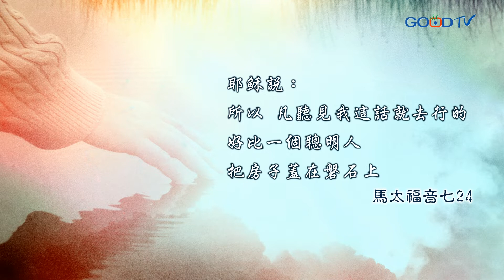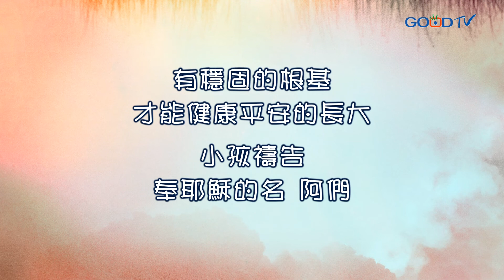【禱告, I PRAY】為自己能聽父母的話禱告 (馬太福音7:24)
親愛的耶穌爸爸
求祢幫助我
給我好的態度
讓我能夠聽從爸爸/媽媽的話

當爸爸/媽媽要我去做一些事情時
幫助我不拖延、不假裝沒聽見
願意立刻去做

好像一個聰明的人
把房子蓋在穩固的磐石上
可以健康平安的長大
成為一個很棒的小孩

謝謝耶穌聽小孩的禱告
奉耶穌的名 阿們